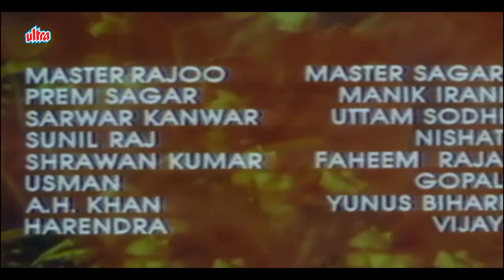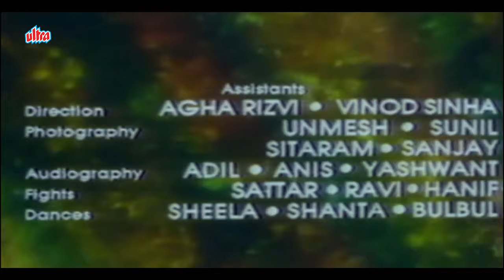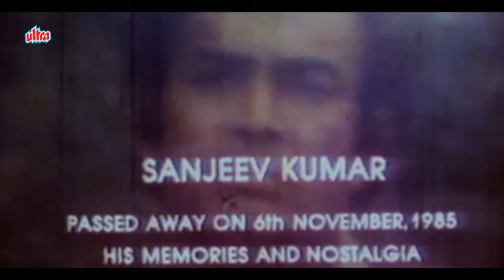Kaanch Ki Deewar Hindi Full Movie (कांच की दीवार मूवी 1986) Sanjeev Kumar, Amrish Puri, Smita Patil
Movie: Kaanch Ki Deewar (1986)
Director: M.N. Yasin
Producer: Kamal Chowdhary
Singers: Kishore Kumar, Asha Bhosle, Suresh Wadkar, Alka Yagnik, Anuradha Paudwal
Cast : Sanjeev Kumar, Smita Patil, Amrish Puri, Shakti Kapoor, Rajan Sippy & Pran